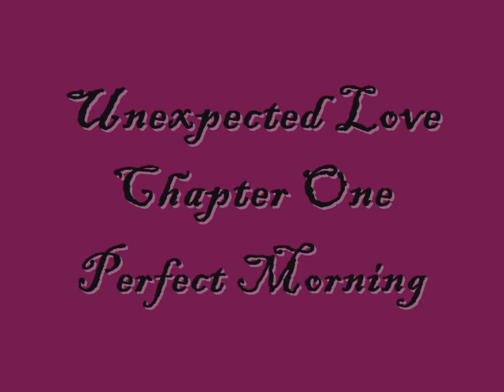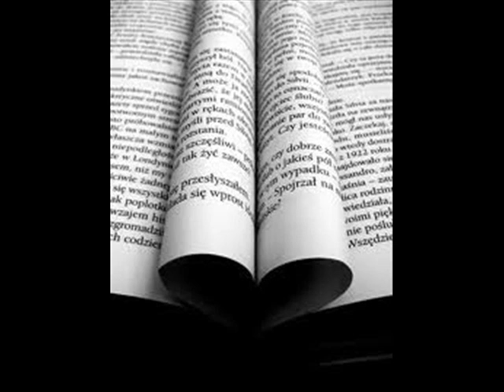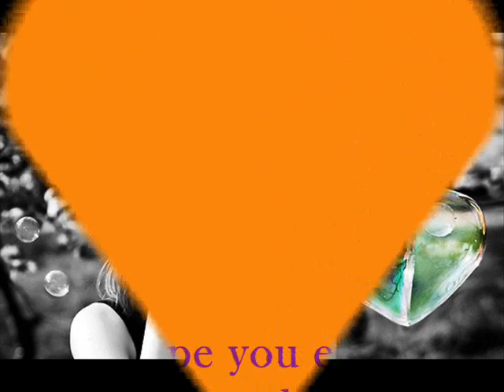Unexpected Love, A Jonas Brother Love Story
I woke up this morning to the bright sun shining in through my window, birds chirping outside, and the faint smell of waffles, bacon, eggs, and toast, the perfect breakfast.
I looked at my clock-10:30, that isn't much for sleeping in but I decided I'll up anyway, so I hopped out and bed and went into my bathroom and hopped in the shower. I then hopped out of the shower and put a towel around myself. Walking towards my closet my sister burst into my room with a big happy grin on her face.
"Get out! I'm getting dressed you twerp!" I said then I paused

"What's up with your face? Ran into a door and it stayed that way?" I said

"No... What I'm holding in my hands right now is...EEEE... JONAS BROTHER VIP TICKETS!" Cassie screamed.

"Ow! I asked you to answer my question, not for you too make me deaf" I said plugging my ears
"Besides why'd you come up here? Just to brag about you getting tickets to the worst band ever?" I said.

"I didn't, mom told me to give this to you" Cassie said handing me piece of paper that looked like a ticket.

I looked down at it, it said June 14, 2010 6:30, BMTH featuring Never Shout Never VIP.
"EEEE. I CAN'T BELIEVE I'M GOING TO A BMTH AND NEVER SHOUT NEVER CONCERT!" I said jumping on my bed. I stopped jumping and looked down at the ticket. It said it was in the Bahamas.
"Wait, the concert's held in the Bahamas, we don't live in the Bahamas... We live in California." I said confused.

"Yeah I know, mine tickets says the same thing, it's in the Bahamas." Said Cassie.
"I wonder why..." I said.
"Maybe because two special girls get to go to the Bahamas for a month." Said my mom.
"What?" I screamed. "We get to go to the Bahamas. for two months?!?" I screamed.
"Yes" said my mom.
"Wait, there's no way your going to get that much time off from work" I said confused.
"Yes, that is true, but only you two girls are going" said my mom.
"WHAT! Cassie. and. me... in the BAHAMAS! Oh, thank-you mom, thank-you thank-you!" I said.
"Your welcome, since I have to go on a little over a month for a business trip for work in Canada, and I know you don't like it there, I decided since your grades where good the whole school year to let you go to the Bahamas" Said my mom.
"Thank-you so much mom... wait is the only reason why where staying a month is because where staying in a janitor's closet?" Said Cassie.
"No your staying in a suite, and since I know there's a lot of things in the Bahamas that you'd want I'm letting you use my explore card for anything" Said my mom.
"What! THANK-YOU MOM...wait when are we leaving?" Cassie and I both said.
"Tomorrow morning at 5:30" Said my mom.
"What!?!. I mean I have to go shopping for some swimming suits and other stuff, and right now I don't have any money" I said.
"I know which is why I'm letting you use my explore card for that stuff too." Said my mom.
"Thank-you so much mom" Cassie said. At the Jonas House
Nick's POV
"Hey Joe" I said.
"What?" said Joe.
"Have you seen my lucky guitar pick?"
"No, dude why are you even packing, where leaving tomorrow morning" said Joe.
"Exactly, Joe where leaving tomorrow morning at 5:30. Any way, Kevin have you seen my lucky guitar pick?"
"Umn... no sorry"
"It's ok, I just think that you guys really need to start packing" Nick said.
"Nick where ok we only going for a month to the Bahamas" Kevin and Joe both said.
"Ok, you do what you want but don't complain to me when you forget something because you where in a rush to get finished packing." said Nick.
Sometimes I just don't understand how they can be so irresponsible. But all I know is that I'm going to have everything ready in time to leave for the plane tomorrow.
Ok I made another one without music because it wouldn't play in other countries, so here it is I hope you enjoy:D